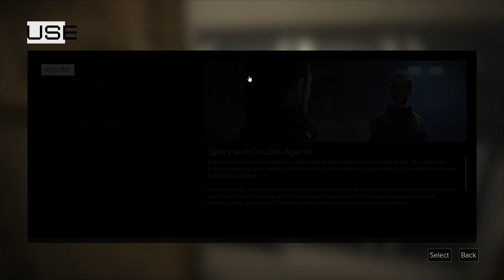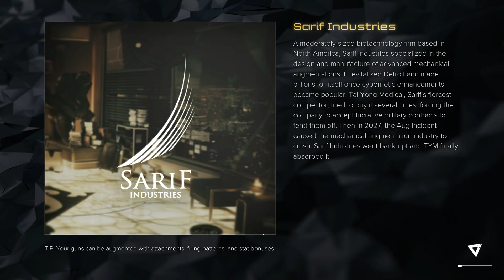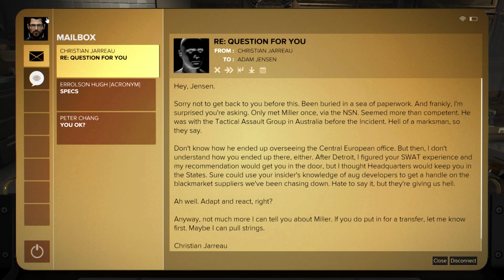Deus Ex: Mankind Divided - #5: He Lost His Accent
Livestreamed on March 19.

Sarif doesn't sound like he's from Michigan anymore! Too bad. Still, a nice hot shower and some coffee is plenty to get Adam ready for the day.

2 years after "The Incident", Adam Jensen is back on the case, this time working for an anti-terrorist government organization... AND one of the organizations it's tracking? Conspiracies!